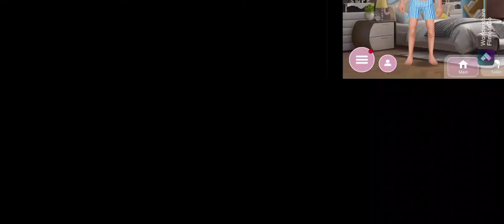Final dress up of joker 🃏 part-6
Hello guys,
this is a game channel where u get a lots of characters with a lots of dress. it is a game channel . i hope u like guys.this a fashion challenge game.